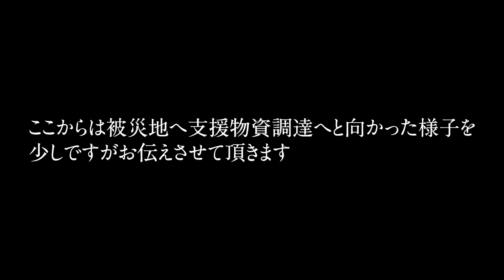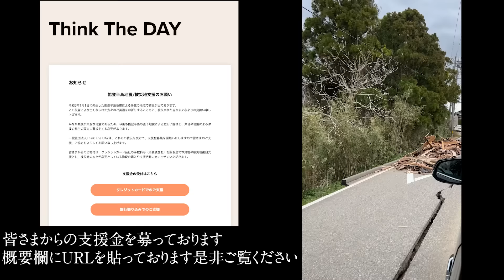令和6年能登半島地震の支援金募集をしております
▼令和6年能登半島地震/被災地支援 Think The DAY HPはこちら

Think The DAYでは「令和6年 能登半島地震」の支援金の寄付ページを公開致しております。
皆さまのご支援、ご協力をよろしくお願い申し上げます。

皆さまからのご寄付は、クレジットカード会社の手数料等（消費税含む）を除き、全て本災害の被災地復旧支援とし、被災地の方々が必要としている物資の購入や支援活動に充てさせていただきます。

長期的な支援が必要となりますので、支援へのご協力をお願いします。

一般社団法人Think The DAY代表理事　道休紗栄子

※被災地から支援物資の要請が入りましたので、現地に向かい配布を行いました。